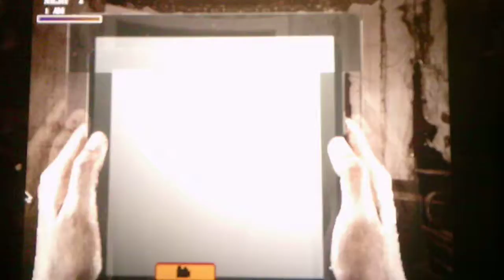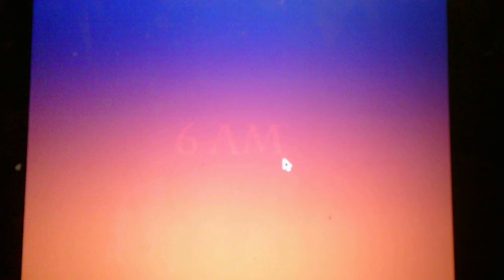Five Nights At Wario's 3 Version 2.0 Custom Night Challenge Night 2 In The Second Living Room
This is one of the few rooms I have not done in this game